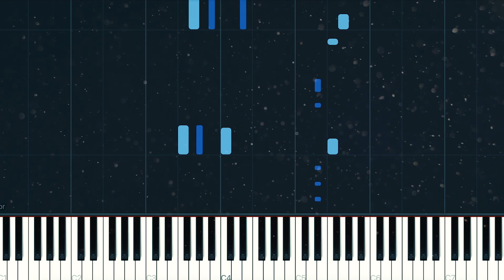Ed Sheeran - End Of Youth| Piano Tutorial